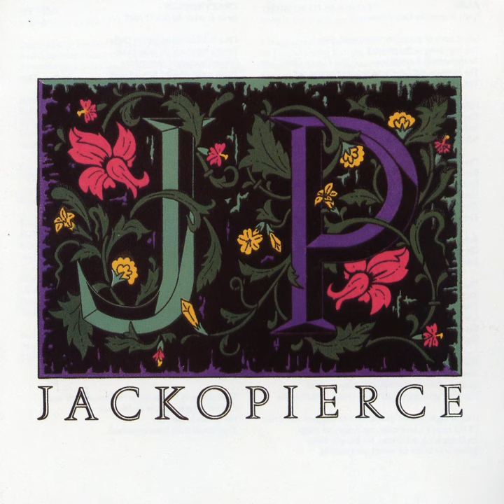My Time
My Time · Jackopierce

Jackopierce